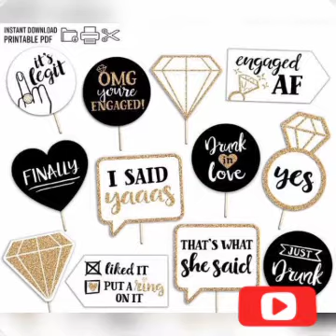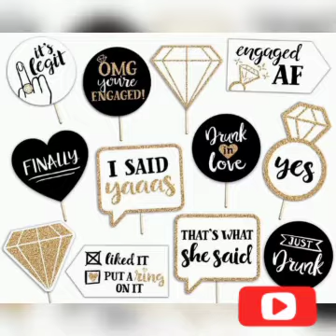Top Trending Engagement Props|| Best Wedding Props photobooth